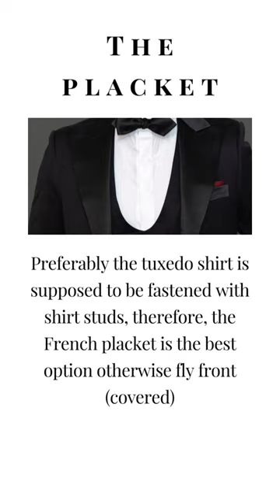Tuxedo Shirt; How it ought to look like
For a tuxedo shirt, we have to be more conscious about certain things such as shirt collar, placket, cuffs, and shirt front